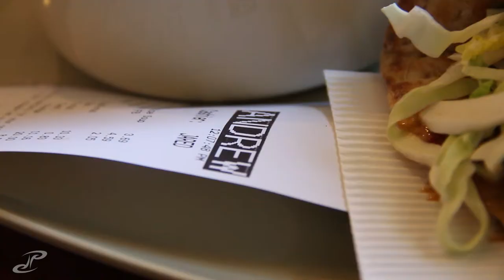VLOG 044 - never checking out of hotels on time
RELAX DAY